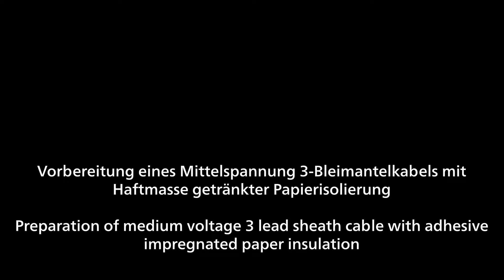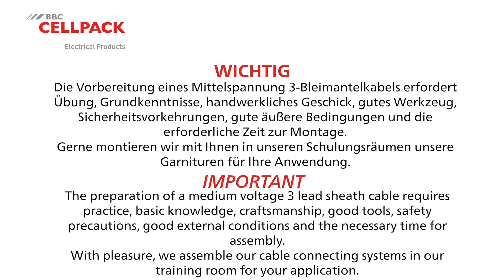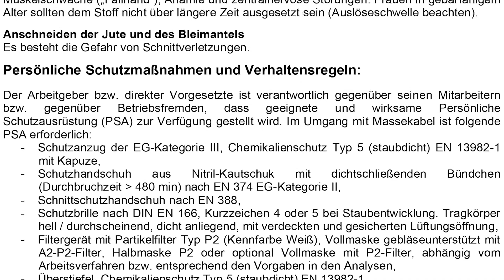MS 3 Bleimantelkabel Papierisolierung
Dies ist das zweite Video unserer dreiteiligen Serie.

Das heutige Video zeigt How to… „Papiermassekabel (3-Bleimantelkabel)-Vorbereitung“. Was ist im Video zu sehen?

1. Entfernung der Jute (Außenschutz)
2. Entfernung der Armierung
3. Entfernung des Bitumen- und Bleimaterials (Bleimantel)

Entsprechend den Vorgaben der internen Gefährdungsbeurteilung enthält Bitumen- und Bleimaterial KRM-Stoffe. Somit ist beim Arbeiten mit derartigem Kabel eine persönliche Schutzausrüstung (PSA) erforderlich.

Gefällt Ihnen unser Video?

This is the second of our three-part video series.

In today's video we demonstrate: How to... "Paper Insulated Cable (lead sheath cable) Preparation". What you will learn about in this part:

1. removal of jute (outer protection)
2. removal of armouring
3. removal of bitumen and lead material (lead sheath)

According to the specifications of the internal risk assessment, bitumen and lead material contains CMR substances. Thus, personal protective equipment (PPE) is required when working with such cables.